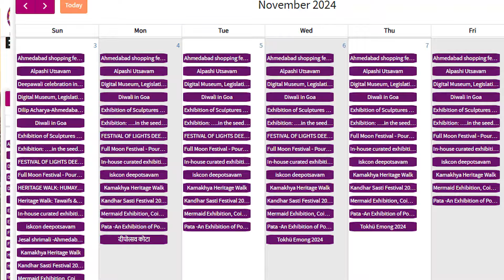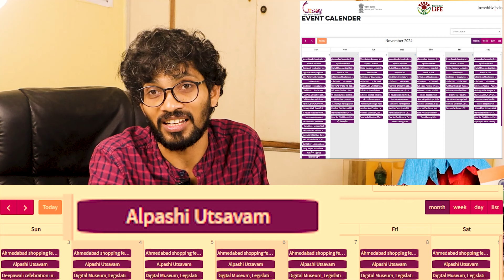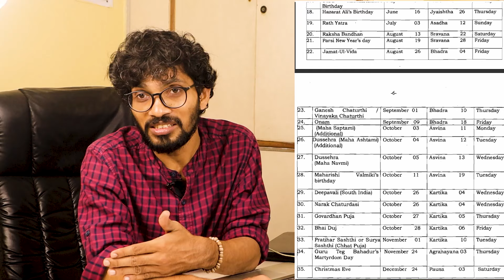छठ महापर्व को ग्लोबल छोडिये, राष्ट्रिय भी नहीं मानती मोदी सरकार ? | News Hunters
छठ में पुरे देश में छुट्टी क्यूँ नहीं होती है ?
छठ को राष्ट्रिय पर्व क्यूँ नहीं घोषित करती है भारत सरकार ?